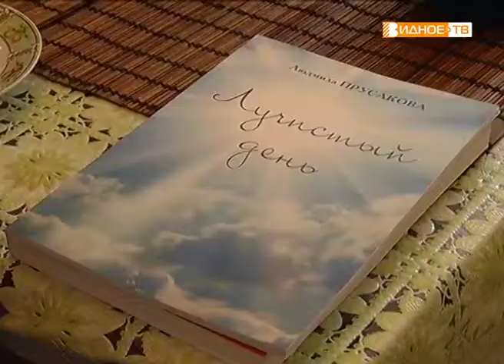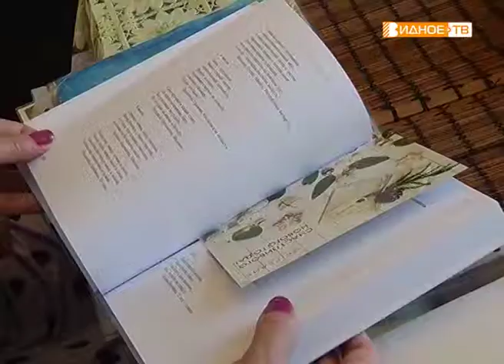"В гости за секретами" - правильно завариваем чай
Чай – напиток, который одинаково хорош и в зимнюю стужу, и в летний зной. Пришел он к нам из Китая, откуда в те давние времена, 4 сотни лет назад, доставлялся сухопутным путем в течение 16 месяцев. В России настолько полюбили чай, что давно считают его своим. Правда, далеко не каждый знает, как приготовить этот поистине целебный напиток. За секретами заваривания чая, да и просто в гости в поселок Развилка в семью Прусаковых отправилась съёмочная группа телеканала «Видное-ТВ»